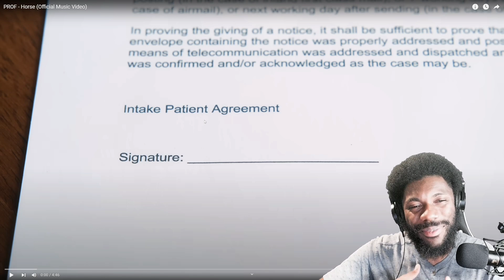[REACTION] PROF - Horse (Official Music Video)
ENJOY MY REACTION TO PROF - Horse (Official Music Video)